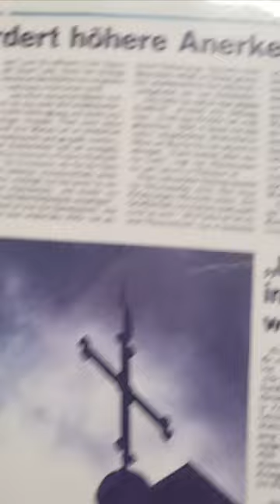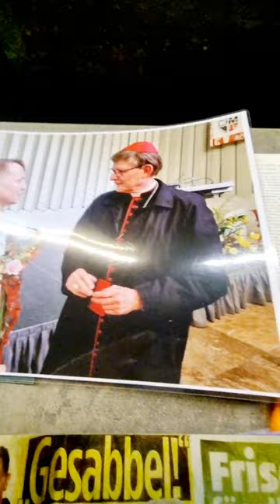Stationen von Mark Bellinghaus, Künstler/Aktivist gegen sexualistierte & physische Gewalt an Kindern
Ich bitte Euch alle von ganzem Herzen mir zu helfen, und dieses wichtige Video zu teilen. Lasst uns der EKD (Evangelischen Kirche Deutschland) zeigen, dass wir, die vielen gequälten Betroffenen von sexualisierter Gewalt in den Kirchen, nicht nur 3. Wahl sind, wenn es um Führungsposten geht.
Gemeinsam können wir ein wichtiges Zeichen setzen, gegen Kindesmissbrauch, und das sogar international. Es wäre eine echte Sensation.
Danke & Gottes Segen,
Euer

"G" von Mark Bellinghaus, erfolgreicher Aktivist gegen Kindesmissbrauch/Gründer von 2 Initiativ-Bewegungen gegen Kindesmissbrauch, Künstler, gelobter u. respektierter Investigativjournalist, der in den USA im Jahr 2005/2006 den bis heute größten Ausstellungsbetrug erkannte, anzeigte und ultimativ stoppte.

Am 20. November 2024 jährt sich der Rücktritt der bis dato größten Enttäuschung als EKD-Vorsitzenden: Annette Kurschus.
Genau 8 Monate zuvor, am 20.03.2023, demonstrierte ich in Bielefeld vor Kurschus' damaliger Arbeitsstätte, der Evangelischen Landeskirche. Ich hielt eine polizeilich angemeldete Mahnwache ab. Kein einziger Mensch der EKD kam heraus um sich meine Gründe anzuhören. So behandelt man keine EKD-Missbrauchsopfer, die noch dazu immer noch gläubige EKD-Mitglieder sind.
Einen Monat später tat ich dann dasselbe in Osnabrück. Dort traf ich Frau Kurschus während eines ökomen. Gottesdienstes im Dom persönlich.
Und 7 Monate nach meiner 2. Mahnwache gegen Frau Kurschus, trat diese Enttäuschung mit Ehrendoktortitel (der Uni Münster) dann endlich zurück. GOTT & JESUS CHRISTUS SEI DANK!
Frau Kurschus wurde aber nicht gefeuert oder von der EKD bestraft für ihr widerliches Verbrechen der "vorsätzlichen unterlassenen Hilfeleistung" seit immerhin den 1990er Jahren!
Ihr Rücktritt bewirkte eine Art "Erdbeben" in der EKD, was einfach nicht abflauen will. Keiner weiß weiter und keiner hat wirklich Lust darauf die Verantwortung für irgendetwas zu übernehmen.
Ein Postengeschachere wie im alten Rom, bzw. dem Vatikan, doch haben wir uns davon nicht losgesagt, offiziell und durch einen "Aktivisten"/Reformer namens Martin Luther? Nein?

Beim letzten EKD Kirchentag in Nürnberg wurde die auserordentlich dumme Behauptung "Gott ist queer!" aufgestellt, von Pastor Quinton Ceasar. Wollen Sie, dass auch noch die allerletzten Kirchenmitglieder flüchten und austreten?
Ich hingegen sage: "GOTT IST UNIVERSELL!"
Wer sind wir denn, uns anzumaßen GOTT sei dies/jenes, queer oder straight.

Weil es der Zufall so wollte, dass ich der bis dato EINZIGE war, der öffentlich den sofortigen Rücktritt der Annette Kurschus forderte, u.a. auch in einem großen Interview (03/2023) in der Tageszeitung "Die Glocke" gibt es mir logischerweise das Recht mich als Nachfolger vorzuschlagen.

Die Zeit ist reif, dass sich die Evangelische Kirche Deutschland auf ihren Gründer Martin Luther besinnt und einen Mann wie mich wählt. Einen Vollblut-Aktivisten so, wie es einst Luther war.
Einen Menschen, der zwar nicht Theologie studierte, dafür aber das Leben, Schauspiel u. der sich in verschiedenen Religionen umschaute, u. ausprobierte.
Der die EKD mit seinen Ideen wieder zu einer echten Kirche mit Herz machen kann.
Denn wenn der Innenminister des größten Bundeslandes der BRD mit meiner Aussage, dass "KINDESMISSBRAUCH WIE MORD IST!" seine bis heute erfolgreichste Pressemitteilung erhielt, dann ist wirklich alles möglich.

Ich fordere hiermit freundlich Frau Annette Kurschus auf, ihren Ehrendoktortitel bitte sofort zurückzugeben.
Denn wir, das sind die annonymen/u. sich öffentlich dazu bekennenden Missbrauchsopfer der EKD, die als Kinder missbraucht wurden, fordern die sofortige ABERKENNUNG des Dr. h.c. (Ehrendoktortitel) für eine Frau, die sich seit den 1990er Jahren schuldig machte, der Mitwisserschaft wenn es um die Straftaten eines ihrer engsten Vertrauten und Freunde ging.
Sie beging das Verbrechen der "vorsätzlichen unterlassenen Hilfeleistung" und deshalb sollte diese Ex- Vorsitzende der EKD eigentlich mit einem richterlichen Urteilsspruch bedacht werden, anstatt in den Himmel gehoben zu werden, wie es erschreckenderweise immer noch gang und gebe ist, von Leuten wie der ehemaligen Kurschus-Vertreterin Frau Kirsten Fehrs. Abscheulich und wirklich verwerflich.
Stattdessen ist Frau Annette Kurschus noch prominent in Redaktionen von evangelischen (online) Medien zu finden.
Unfassbar, wie WIR von der EKD anerkannte Missbrauchsopfer finden.

Macht endlich einen von UNS zu Eurem Vorsitzenden, und seht, was das für ein Statement zum Kindesmissbrauch in der EKD wäre.
Die geflüchteten Kirchenmitglieder kämen vielleicht sogar wieder zurück.

Daher schlage ich mich selbst vor, als Annette Kurschus-Nachfolger. Als Repräsentant der EKD, die nur durch eine Kehrtwendung und kompletten Neuanfang noch gerettet werden kann.
Es bedarf eines Menschen, der die Missbrauchsthematik am eigenen Leib spürte.
Nur so, kann die EKD glaubhaft sein, wenn sie behauptet: "Es tut uns leid!"